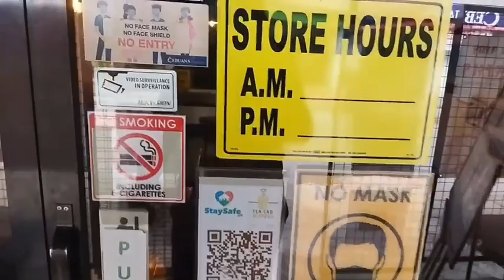Masarap na meryenda ba ang hanap mo? Tara mag teacaoking tayo🧋🍕🍟